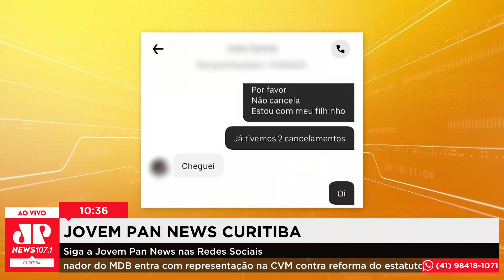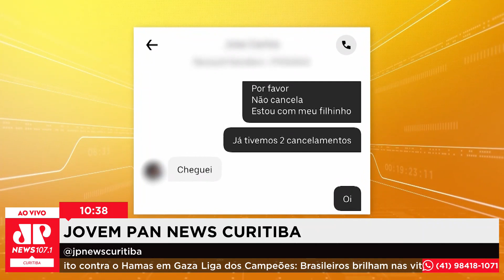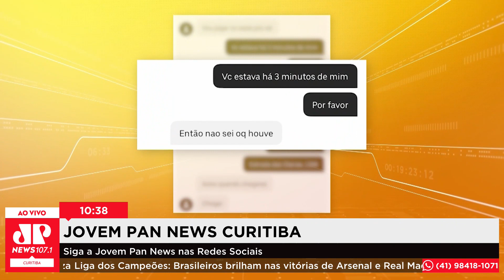Aumentaram os cancelamentos de corridas feitos por motoristas de aplicativos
O cancelamento constante de corrida em aplicativos tem incomodado as pessoas.